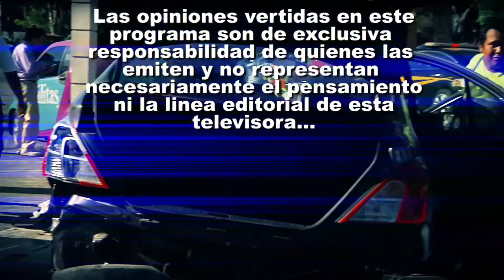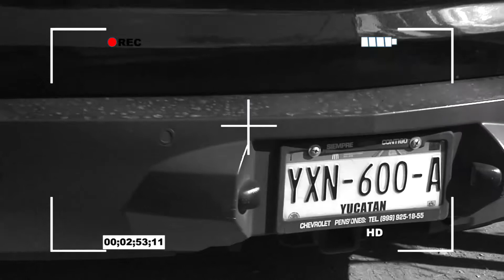SN POLICIACO 20 NOVIEMBRE BLOQUE 1